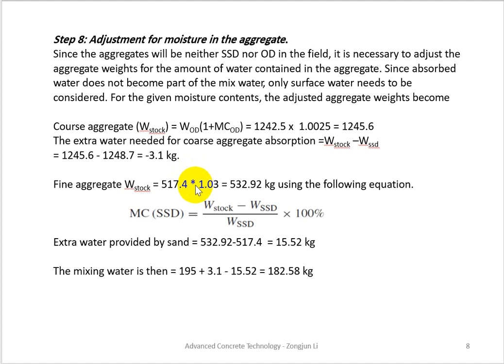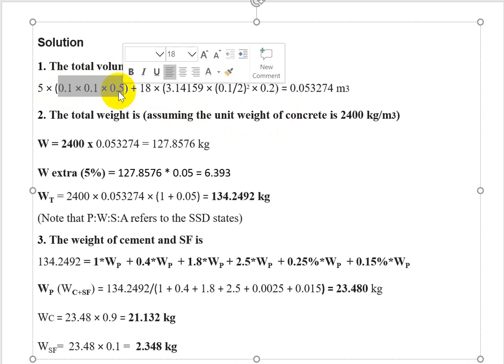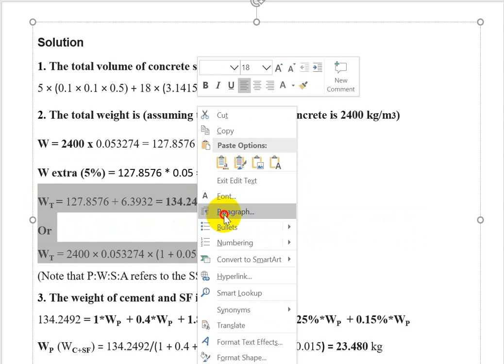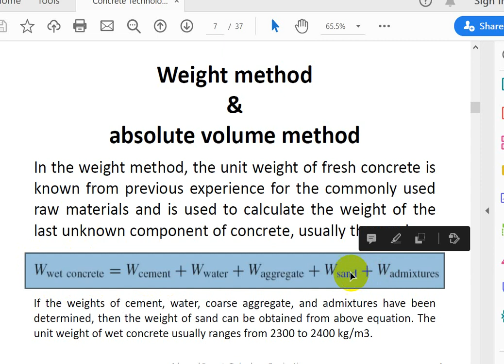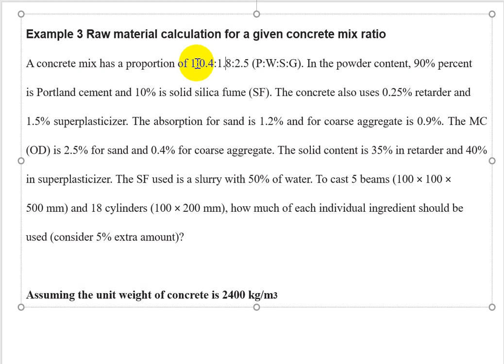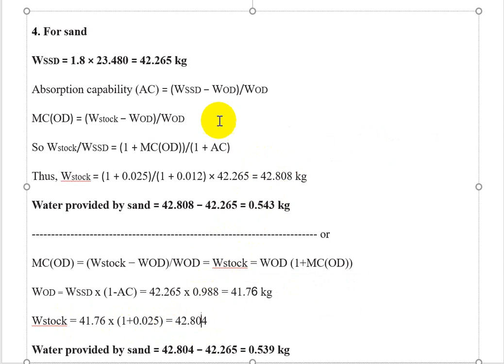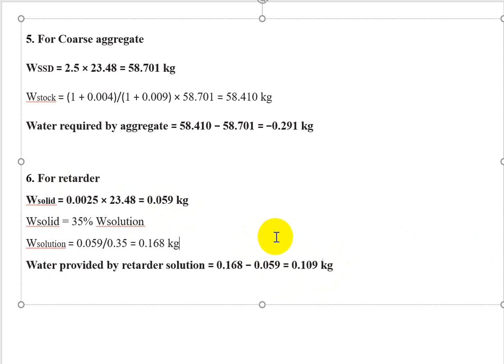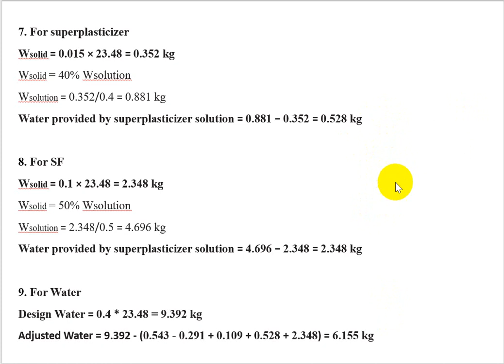تكنولوجيا الخرسانة - lecture 2 - الفيديو الثاني